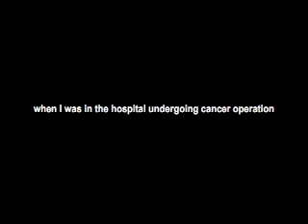Bill Dowey - Dr Blues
Song written by Bill Dowey for his physician friend who was critically ill. Studio recording.